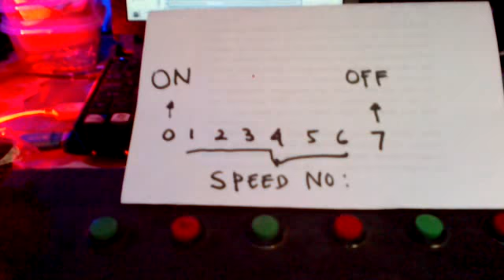kontrol 6 Speed DC Motor 5 VDC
kontrol 6 Speed DC Motor
6 Speed Tombol (1-6) - 1 Tombol Off dan 1 Tombol ON
At89s52,motor dvd 5 VDC